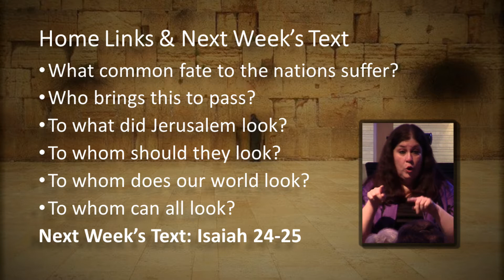(13) Look the Right Way, Part 1 - Isaiah 20:1 - 23:18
Pastor Dan Strull teaches on Isaiah.